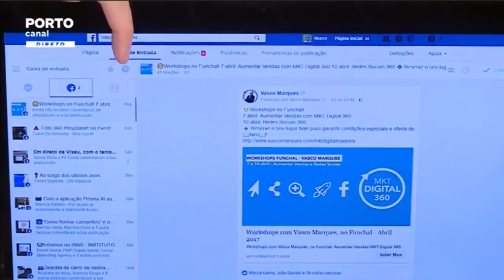Resumo de 1 minuto do tema - Aumentar produtividade no Facebook - Rubrica Redes Sociais